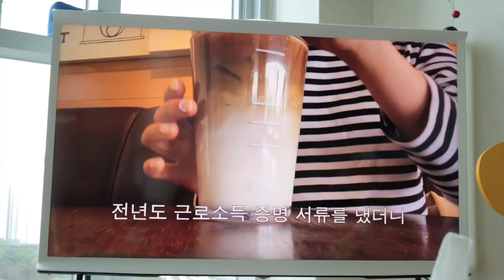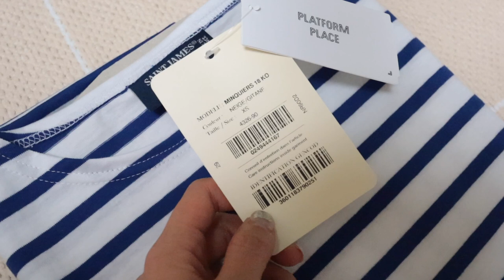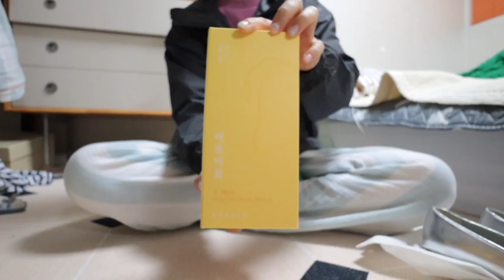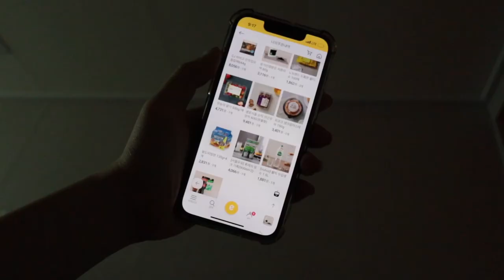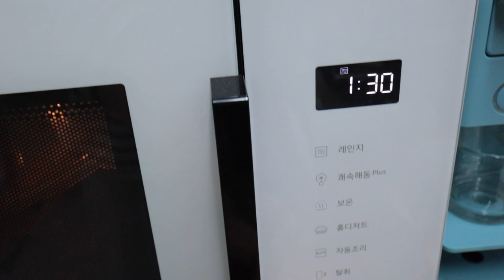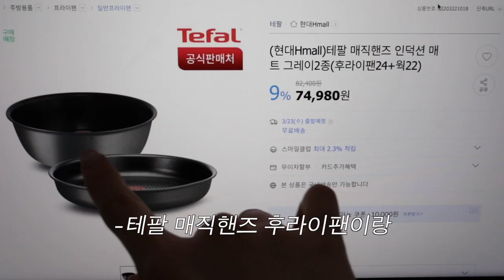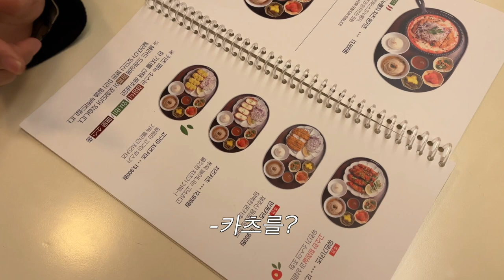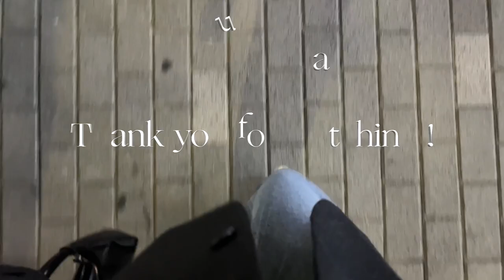[백수라잎]🩰쇼핑은 절거워~~!! 진시장&전포 빈티지샵 투어.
안녕하세요. 이번 영상은 언박싱하고 또 언박싱만 하는 또박싱...📦 일상 브이로그입니다..^^ㅎ 근데 솔직히 돈 쓰는 게 젤 잼찌 않나요?ㅎㅎㅎㅎㅎ 전 젤 잼떤데. ㅎ 어느덧 벌써 올해의 3월도 끝나가는데요😌 3개월을 되돌아보니 잇프피인 제가 룸투어 영상 1편과 이번 영상까지 총 12편의 브이로그. 도합 13개의 영상을 업로드했더라고요??? 진심 너무너무 뿌듯한 1분기여요. ㅜㅜ (더 칭찬..ㅎㅐ주세요. ㅎ🥕🥕) 여러분도 3월 한 달 마무리 잘 하시길 바라고요. 우리 4월에 새 영상으로 또 만나요!!! 그럼 모두들 행복합쉬다💗

(오래전에 구입한 제품들이라 품절 제품이 많습니다...ㅜㅜ🫶🏻)

day 1

pajamas eet (품절)

day 5

outer 가브리엘 택 (품절)
top 바스스탠다드 택 심플리시테 맨투맨 (품절)
bottom 볼드 택 크롭 레직기 데님
shoes 로디에 Silver 실버 버클 램스킨 플랫 슈즈
bag 마지셔우드 호보백 미니

camera ✧ Canon eos M50 Mark 2, i phone 13 mini